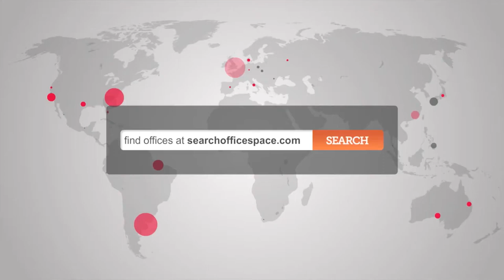Office Space Kensington - Rent Kensington Offices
Serviced Offices in Kensington

Facilities at this serviced office space include; access to executive conference suites and comfortable lounge areas; dedicated car parking spaces and bike racks; secretarial and administrative services; postal services; kitchen and catering facilities; Maserati chauffeur service; encrypted membership card; ultra-fast broadband; room service; showers; 24 hour access and a comprehensive IT and communications infrastructure.

The office is only a short walk from High Street Kensington tube station, providing access to the District and Circle lines.  Notting Hill Gate and Shepherd's Bush tube stations are accessible on foot, and provide further access to the Central line, London Overground and National Rail services.  Alternatively, the site is serviced by a number of bus, road and cycle routes.